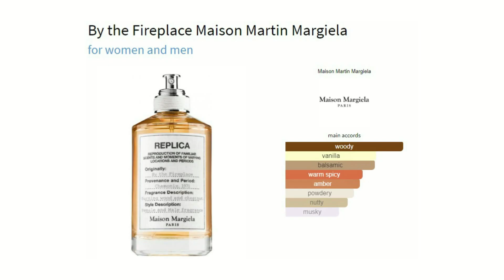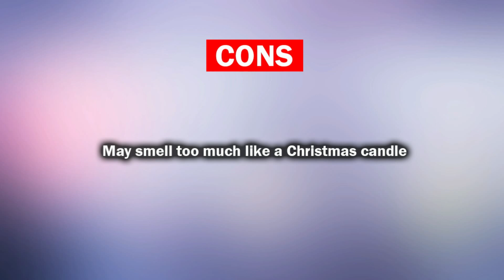Before you buy Maison Margiela Replica By the Fireplace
Hi guys. In this video, I will tell you the basic facts about Maison Martin Margiela By the Fireplace that you should know before buying.

By the Fireplace by Maison Margiela is a Woody fragrance for women and men.

Video created and edited by Ivan Bochkarev

Thank you for stopping by and enjoy your time here.